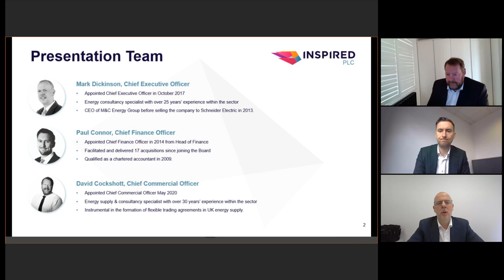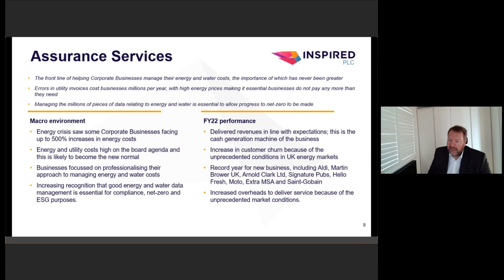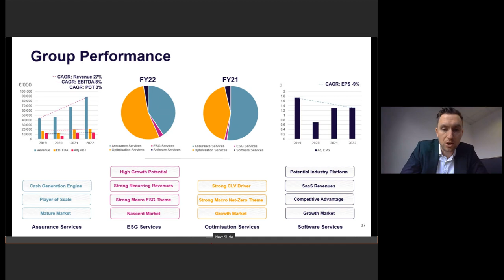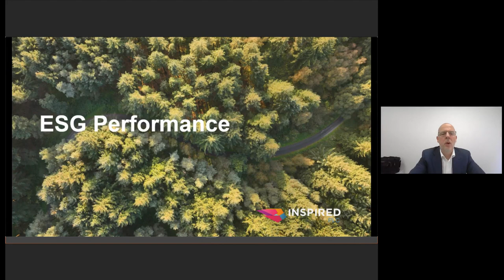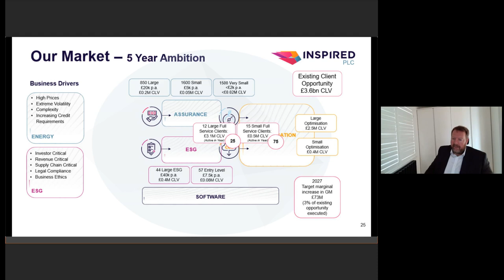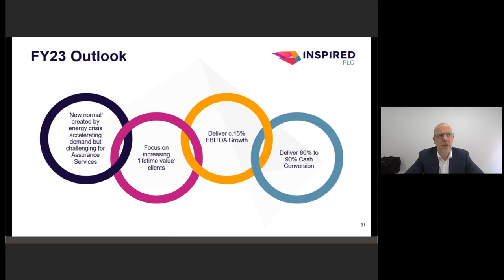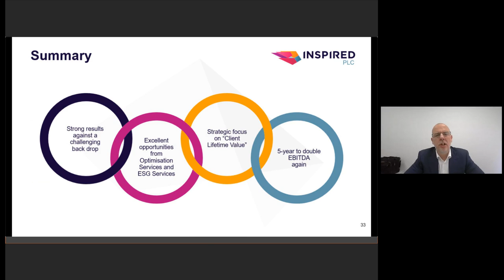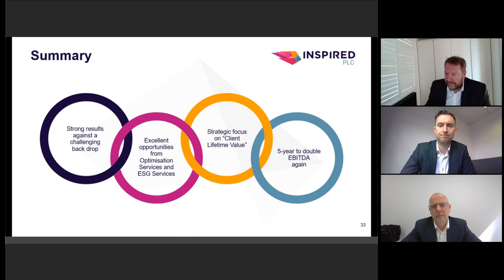INSPIRED PLC - Full Year Results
To be informed of all INSPIRED PLC's upcoming presentations, register at InvestorMeetCompany